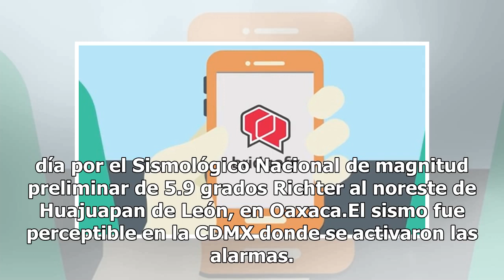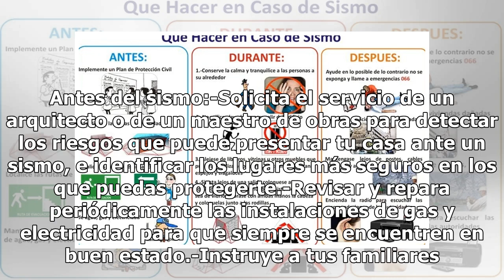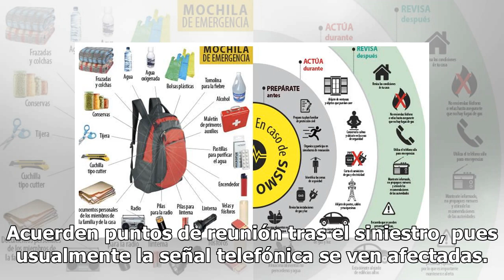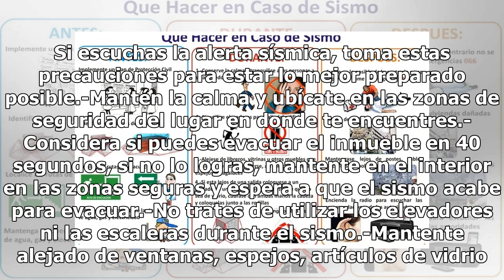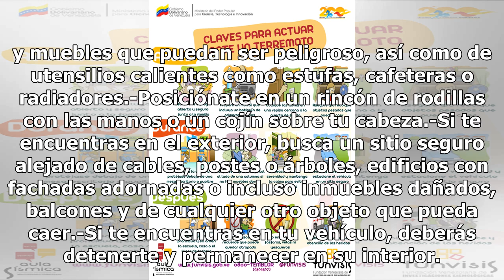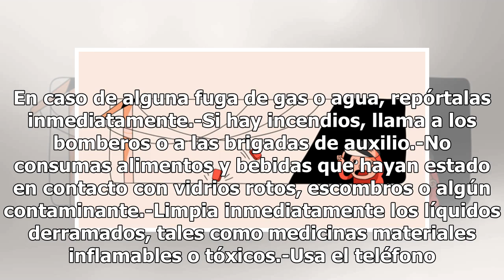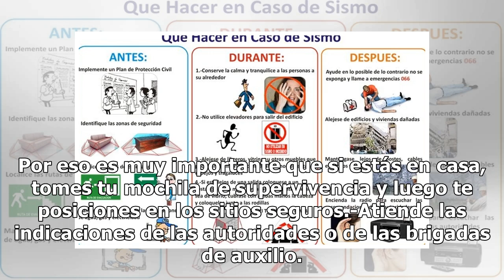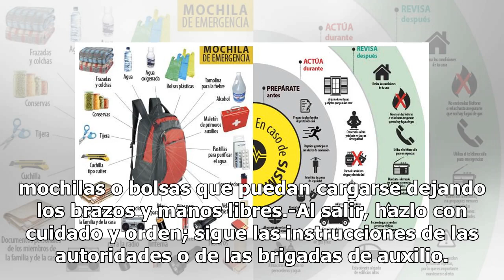¿Qué hacer antes, durante y después de un sismo?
Este 19 de julio se cumplieron 10 meses del terremoto en septiembre que sigue cobrando estragos a muchos mexicanos y parte de este recordatorio fue un sismo reportado la mañana de este día por el Sismológico Nacional de magnitud preliminar de 5.9 grados Richter al noreste de Huajuapan de León, en Oa...